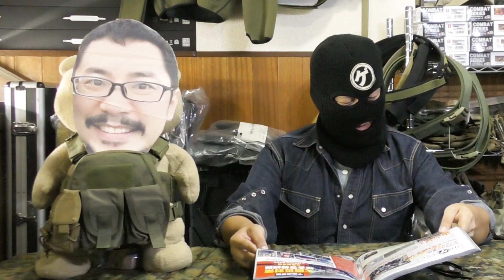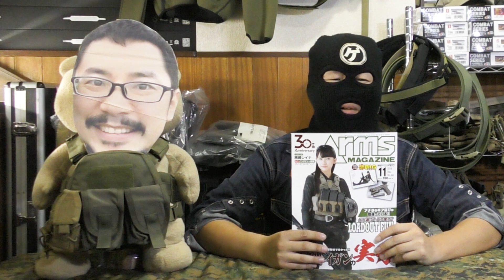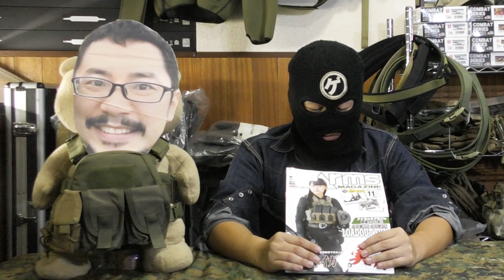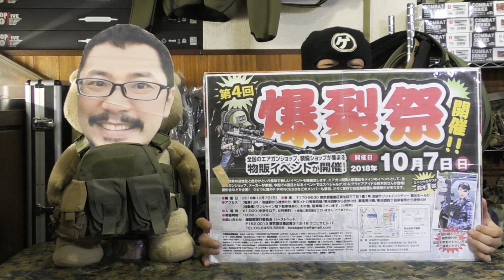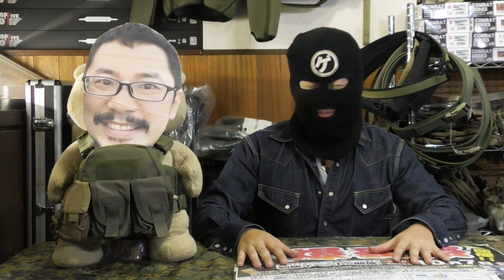ゲリラリラ軍団【アームズマガジン終了か？】ドバドバ大放送#20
★MisaMisaチャンネルはコチラ↓★

★音楽★
煉獄庭園

Airsoft
Airsoft guns
Airsoft Rifle
Airsoft Gun Power
Airsoft　war
Airsoft Guns & Accessories
Airsoft　sniper
bestAirsoft gun
BB　GUN
G&G Airsoft AR
TokyoMarui
WESTERN ARMS
KSC
Blowback Pistol
HongKong Airsoft
JAPAN Airsoft
ARMSMAGAZINE